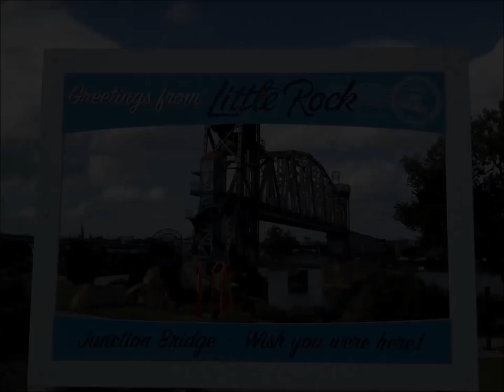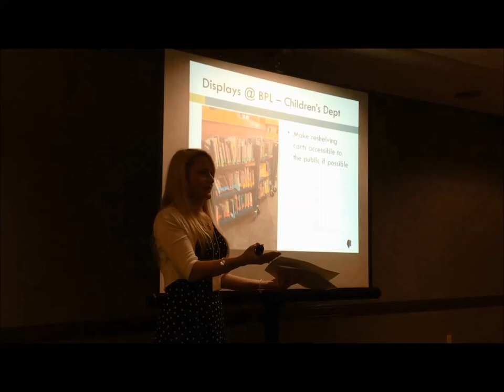Association for Rural and Small Libraries 2016 Conference Fargo Moorhead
The Association for Rural and Small Libraries will hold its 2016 national conference in Fargo, ND, October 27-29.